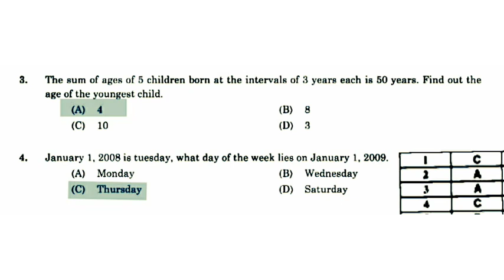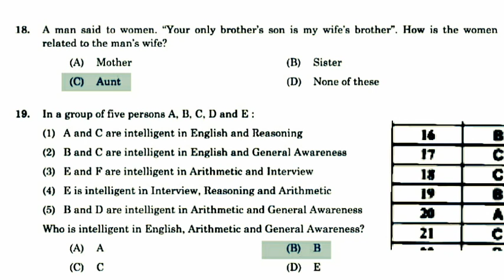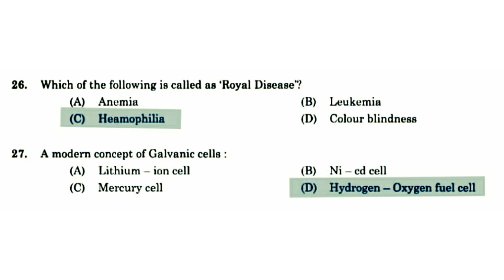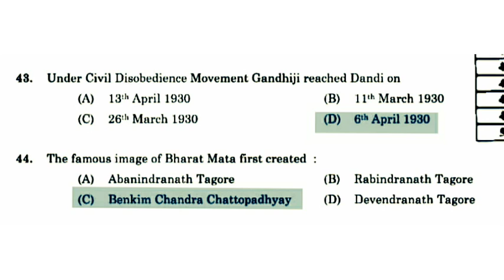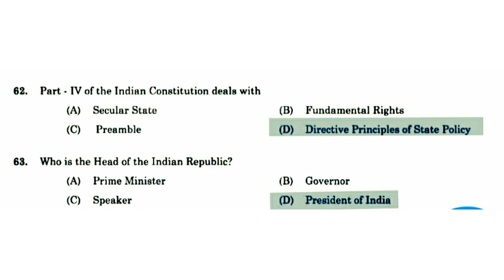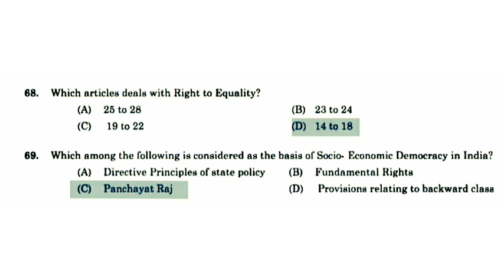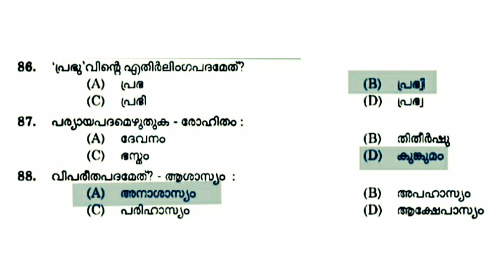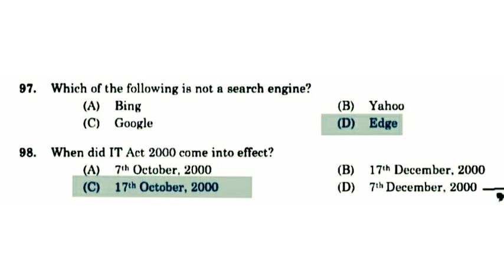Kerala PSC LD Clerk ( Water Authority ) Answer Key Exam 18-07-2019